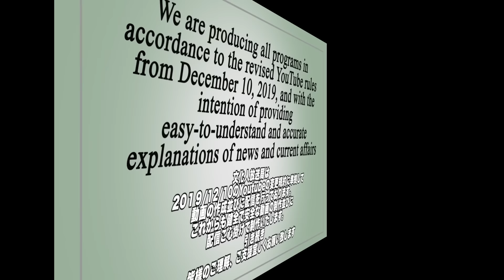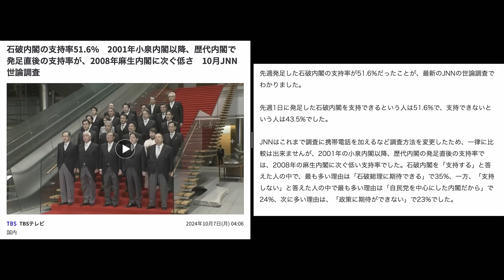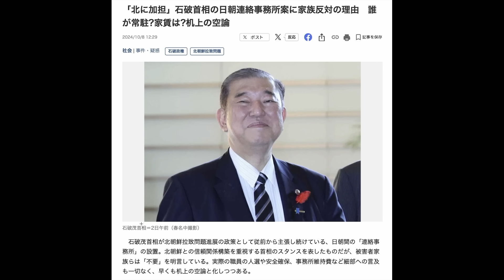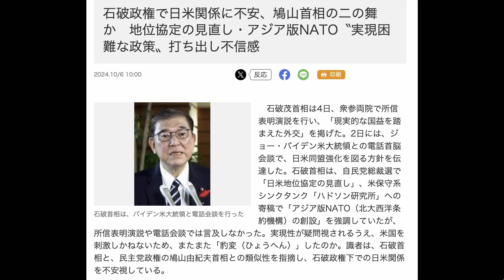史上最低！石破内閣／拉致問題／不安でしかない石破政権【加賀・島田が斬る!ニュース日本の夜明け】②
◎著書『腹黒い世界の常識』

　◎著書『チバレイの日本国史─日本の國體とは』